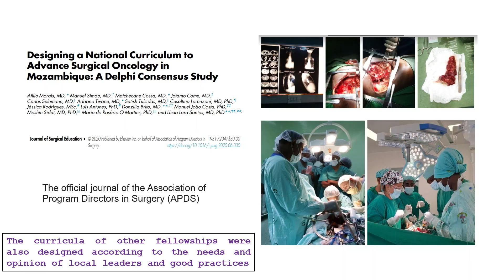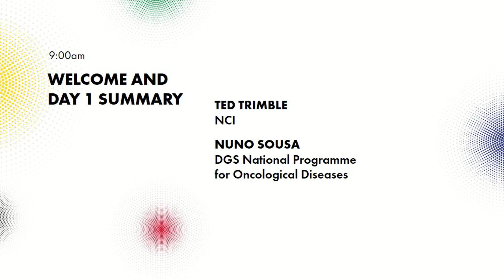Implementing the U.S. - Portugal MOU on Cooperation on Cancer Research - Abertura Dia 2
“Implementing the U.S. - Portugal Memorandum of Understanding on Cooperation on Cancer Research, Prevention, Control and Management in Lusophone African countries” Workshop
29 e 30 de Abril, 2024

Nos dias 29 e 30 de abril, a Fundação Calouste Gulbenkian foi palco de um workshop de grande relevância no contexto da cooperação internacional em saúde. Organizado pelo Ministério da Saúde de Portugal, em conjunto com o Instituto Nacional do Cancro dos Estados Unidos e a Missão Diplomática dos Estados Unidos em Portugal, o evento visou promover a colaboração entre os dois países no combate ao cancro.

Este workshop, realizado no âmbito do Memorando de Entendimento entre Portugal e os Estados Unidos da América sobre Cooperação na Investigação, Prevenção, Controlo e Gestão do Cancro nos Países Africanos de Língua Oficial Portuguesa, marca um marco importante na cooperação EUA-Portugal em saúde global.

Durante dois dias, especialistas em oncologia e investigação reuniram-se para discutir as mais recentes terapias e investigações sobre o cancro. O evento abordou temas como planos nacionais de controlo do cancro, inteligência artificial para deteção e tratamento do cancro, sistemas de dados de saúde para controlo do cancro, gestão da cadeia de abastecimento, prevenção do cancro e muito mais.

Durante o evento, os participantes tiveram a oportunidade de cooperar diretamente, partilhando boas práticas e os mais avançados conhecimentos técnicos e científicos. Os Estados Unidos e Portugal esperam avançar na investigação científica, fortalecer os sistemas de saúde globais e renovar o seu compromisso de combater o cancro em todo o mundo.